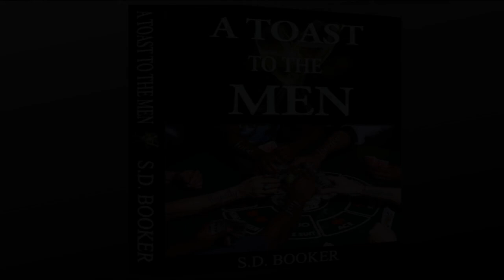Walking On Water | Calm The Chaos | S.D. Booker